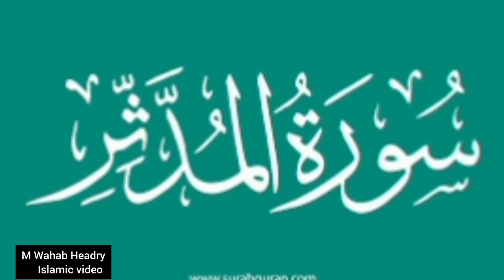Best voice tilawate Quran pak with nature on M Wahab Headry Official please subscribe